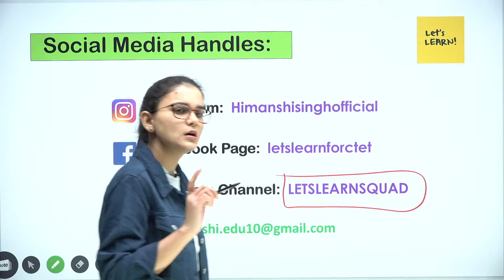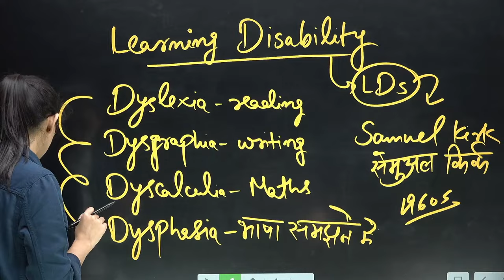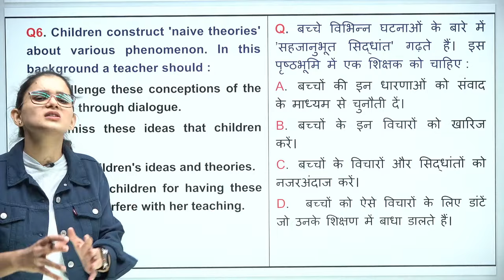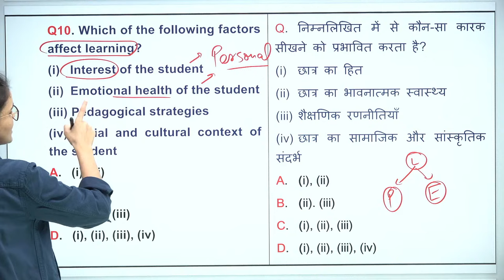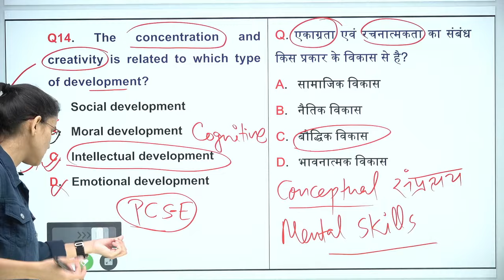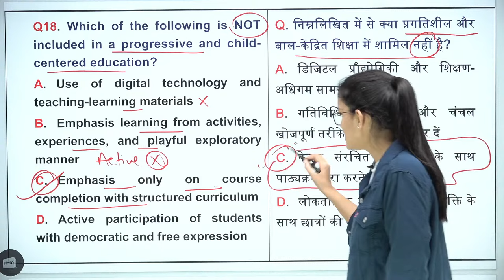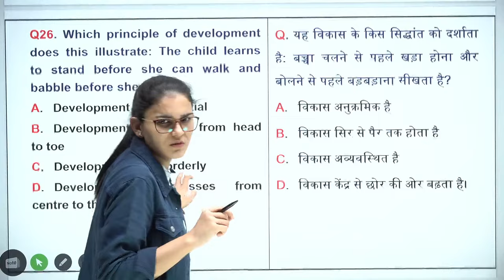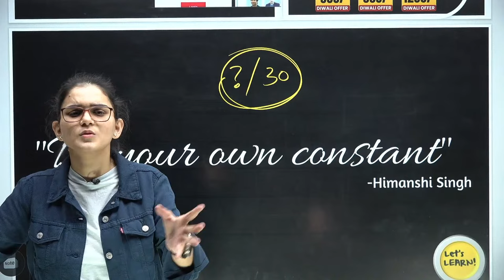CTET Jan 2024 - CDP 30/30 Series by Himanshi Singh | Class-01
In this video, we've discussed CTET January 2024 Target Batch Introduction Class &  CDP (Child Development & Pedagogy) Syllabus by Himanshi Singh also includes new changes regarding upcoming CTET examination.

⭕️ CTET Website Link to fill CTET form for CTET 2024 Level 1 and 2